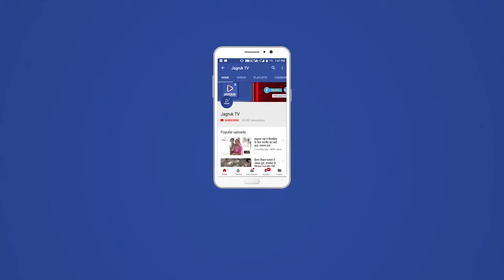सोजत : जलदाय विभाग नहीं सुधार रहा है पेयजल व्यवस्था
नगर में जलदाय विभाग पेयजल आपूर्ति व्यवस्था सुधारने में  कोई खास रुचि नहीं दिखा रहा हैं। उल्लेखनीय है कि शहर में इन दिनों जो पेयजलापूर्ति हो रही हैं उसमें भी अत्यंत ही  खारा एवं मटमैला  तथा जलजनित बीमारियों को बढ़ावा देने वाला पानी दिया जा रहा हैं। इसके लेकर नागरिकों द्वारा जिला कलेक्टर  का ध्यान भी आकृष्ट करवाकर पूर्व में पेयजल आपूर्ति में सुधारने की गुहार भी की गई थी परन्तु इसका भी असर जलदाय विभाग के अधिकारियों पर नहीं पड़ा हैं। सात-सात दिन होने के बावजूद पेयजल आपूर्ति नहीं होने से कोरोना काल में सर्वाधिक परेशानी का सामना नगरवासी कर रहें हैं। खासकर अपने वतन से हजारों मील दूर बैठे प्रवासी श्रमिकों पर तो दोहरी मार पड़ रही हैं पानी आता भी हैं तो तुड तुड वह भी मटमैला।